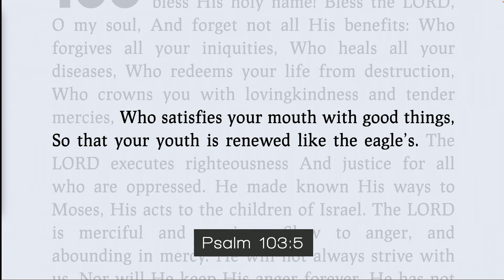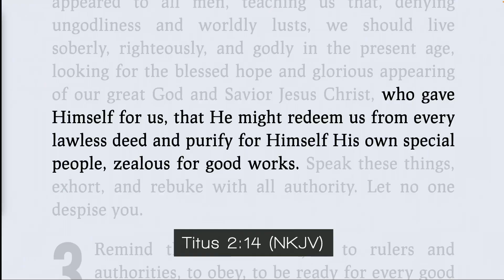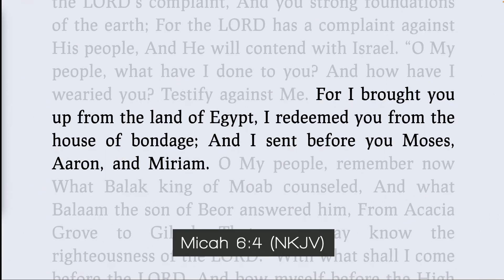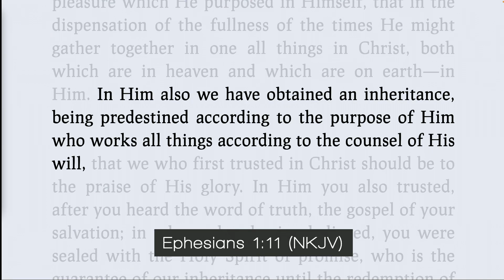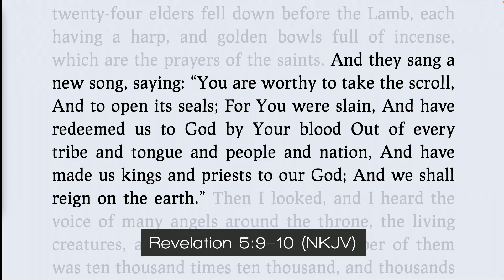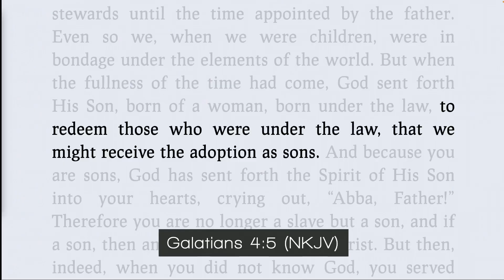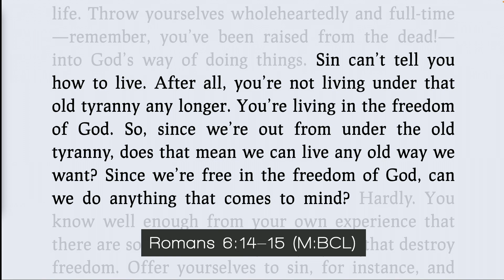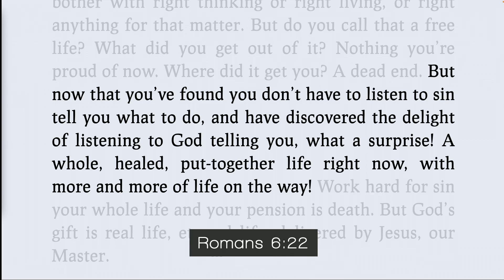Divine Redemption (August 27, 2023)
There is a divine benefits package that followers of Jesus receive from Him. In this message by Pastor Mason Phillips discover the benefit of redemption and learn how God has paid the price for us to receive all that He invites us into.